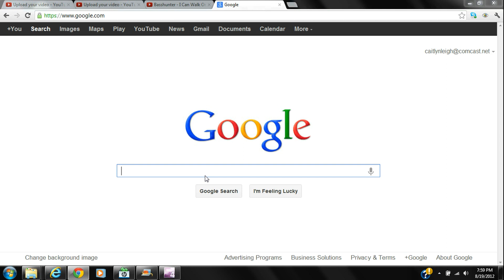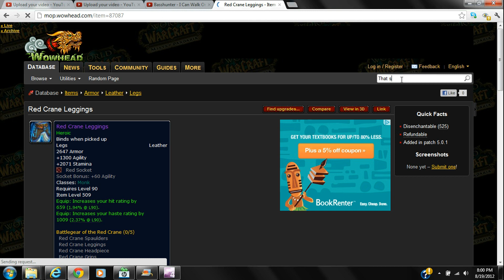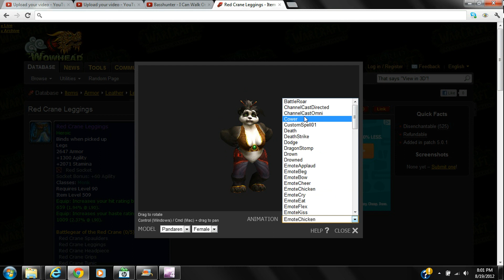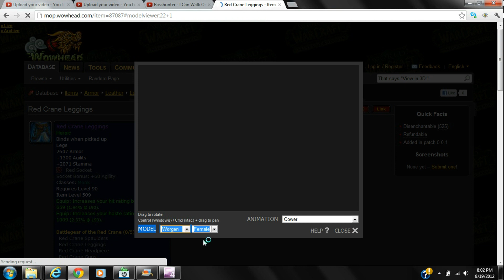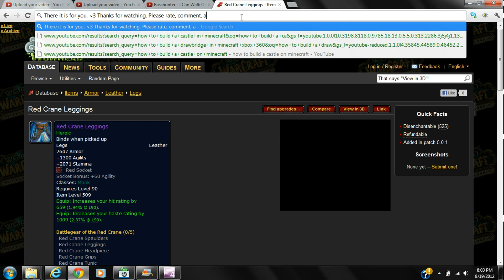How to use Wowhead 3d model viewer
Showing you my Pandaren female and male action  3d viewer